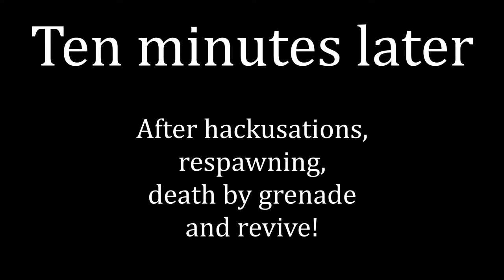Project Reality v1.2 - Forest Warfare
Seriously enojyable round from some days ago - have fun!
Also, M4 Acog is amazing!

PR version: v1.2.1
Server: NEW ERA Warfare
Date played: 17th of February, 2015
Map: Saaremaa
Mode: AAS
Team: USMC
Role: Breacher